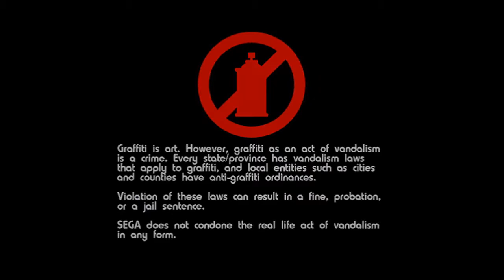Jet Set Radio Future (Played on xbox 360)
I finally got my hands on another copy of the incredible Gen 1. xbox title Jet Set Radio Future. JSRF is actually a prequel to the awesome Dreamcast original "Jet Set radio", or "Jet Grind Radio" depending on your region. In JSRF it's more of the same awesome gameplay, amazing music and slick colorful cel-shaded graphics. The graphics, which are still relivant today and even surpass some of todays lack luster titles, just pops off the screen. If there was just one game that needed to have a sequel or even a HD Remake it is JSRF. Imagine playing this amazing game in full HD with online co-op. SEGA, please, PLEASE make another "Jet Set Radio". For the world not to have a chance to play JSR on a current Gen system is wrong. IT'S WRONG! "Jet Set radio 3". make it happen. World, join me. Comment about how the world NEEDS another JSR game. I will be making more of these vids for y'all to enjoy. Cheers. :-)